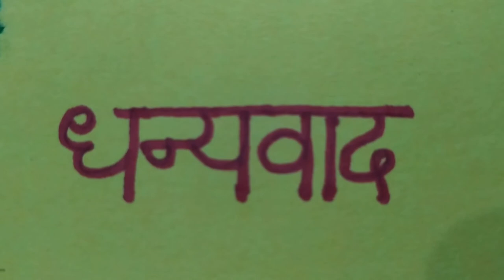हिंदी व्याकरण - कक्षा 6,7,8 - भाषा, लिपि और व्याकरण (भाग 1) Bhasha lipi aur vyakaran - class 6,7,8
This video covers chapter 1 of Hindi Grammer for class 6. Half of the chapter is covered in this video. In next video, we would cover the remaining part of chapter.

Link for other videos of this chapter is mentioned below.

bhasha lipi aur vyaakaran
hindi grammar
class 6,7,8